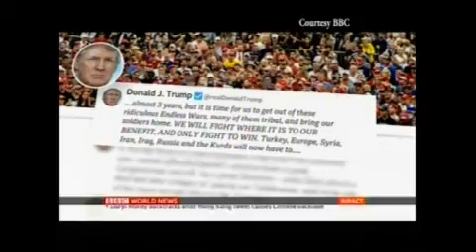World Today by Olayinka Sodunke. OGTV(3)